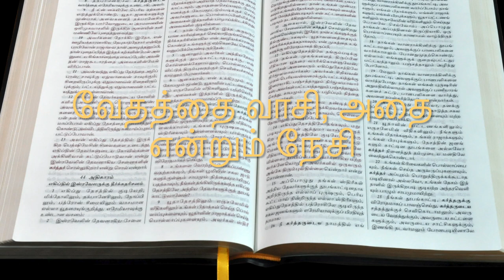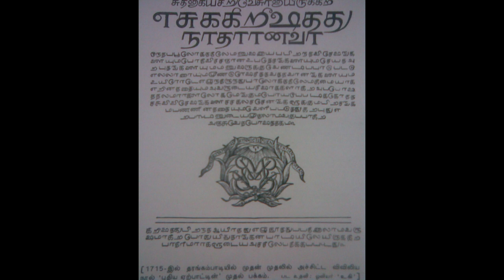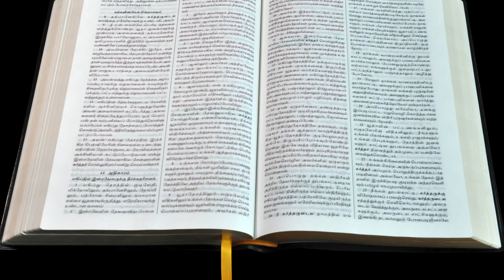Vedhattai Vaasi, Adhai Endrum Naesi (வேதத்தை வாசி, அதை என்றும் நேசி) | Sathyavasanam Song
Sathyavasanam Sunday School Song
Sathiyavasanam Songs